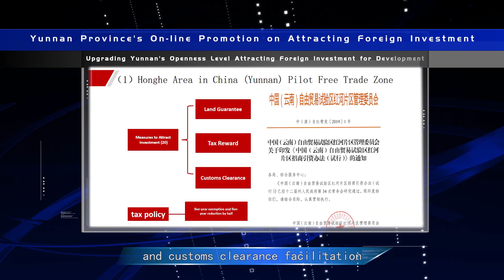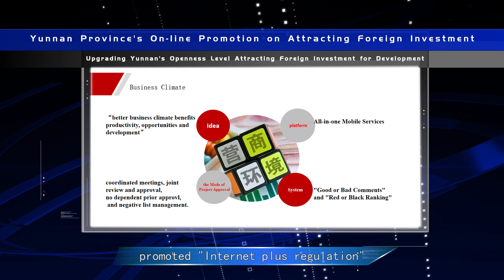The Beautiful Honghe Hani and Yi Autonomous Prefecture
The Beautiful Honghe Hani and Yi Autonomous Prefecture, The Favored Destination for Investment and Development